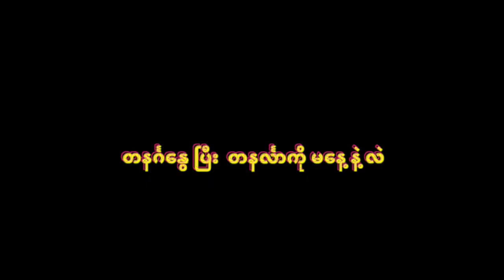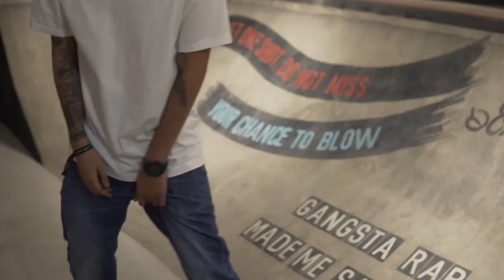Hein Htet Zaw - No Where ( Prod by HOT ) Lyric Video